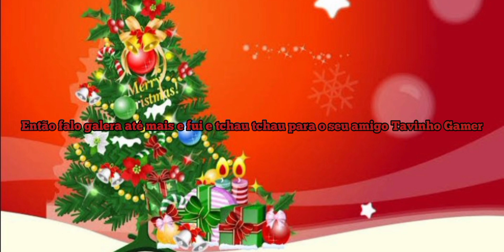youtubers preparados pelo Natal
Oi Turma

The Bacon Hair Studio

SONIC NTOS BR

Bacon Hair LD

canal sonic moderno

Carol Gamer Zone

Matheus Toys

Turquia Meme

Sun Flower Meme Oficial

Sonic Games:D

Sonic Hiper Jogos